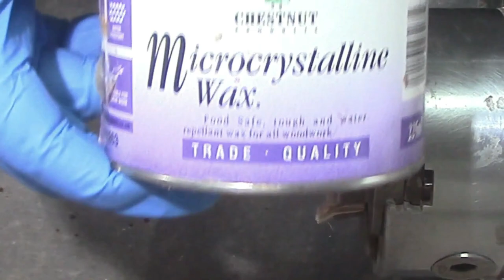How To Make A Flower on a Lathe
Making a Flower on a wood lathe using carbide turning tools can be a fun and rewarding woodworking project. First, select a suitable piece of wood and mount it securely onto the lathe. Using the carbide turning tools, shape the wood into the desired tulip shape, being careful to create smooth curves and crisp edges. Once the tulip is fully shaped, sand it down to a smooth finish, and then apply a sprit stain to enhance the natural beauty of the wood. After the stain has dried, apply Yorkshire Grit to the tulip to achieve a smooth and polished finish. Finally, finish the tulip with microcrystalline wax to protect the wood and give it a subtle shine. The end result will be a beautiful and unique wooden tulip that showcases the natural beauty of the wood, stained to your desired color and polished to a perfect shine.

Huge thanks to Jake Thompson, Joey Gonzalez, Cindy Keough, Andrew Moran, Carl Jacobson, Ashley, Martin Breece, Matt Wackerle and Josh Morris

Huge thanks to the supporters of my Channel:
Easy Wood Tools, DREMEL, Niles Bottle Stoppers and Shadow Foam